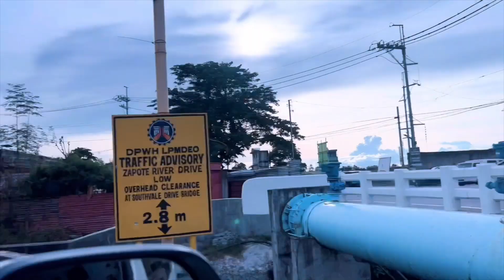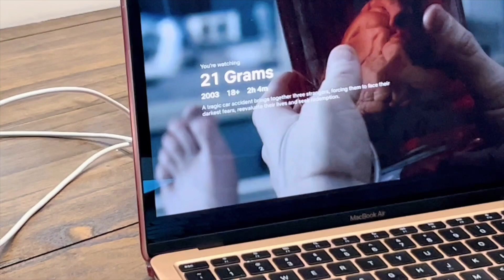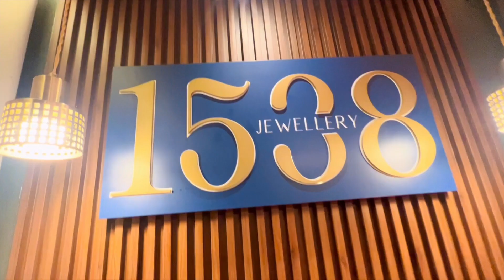LQTV - BUGOY NA KOYKOY ALAHAS MUSIC VIDEO BEHIND THE SCENES [EPISODE 269]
SHOOT NG MUSIC VIDEO 📹

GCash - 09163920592